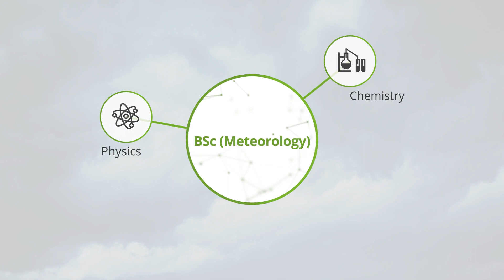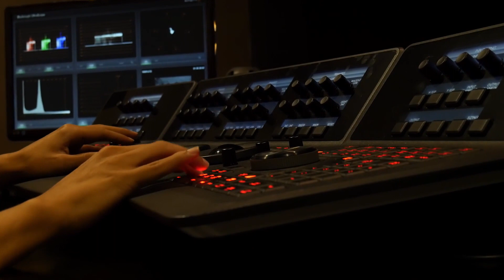UP BSc (Meteorology)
The BSc (Meteorology) programme focuses on the study of atmospheric processes. An ideal candidate is someone who is fascinated by weather phenomena and is interested in all things concerned with natural science. This is the only Meteorology programme offered in South Africa and the SADC region.